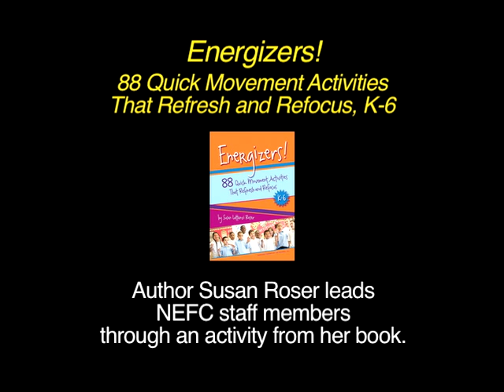Energizers! - Double This Double That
Energizers! Author Susan Roser leads NEFC staff members through the Energizer Double This Double That. Get 88 more Energizer activities in her book